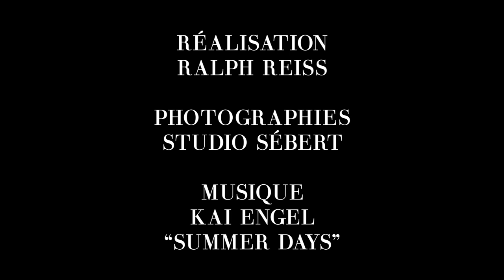Jo Vargas - Le Grand Sommeil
Exposition de Jo Vargas à la galerie La Ralentie,
22, 24 rue de la Fontaine au Roi, Paris 11ème,